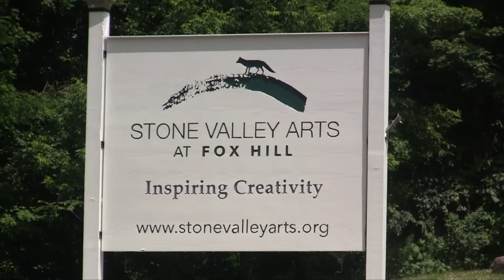Stone Valley Arts Opening Reception Exposition of Women Painters: Courageous Dialogue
Stone Valley Arts Opening Reception - Exposition of Women Painters:  Courageous Dialogue.  Artists in this show are:  Fran Bull, Joan Curtis, Irene Cole, Rita Fuchsberg, Ruth Hamilton, Sandy Mayo, Mareva Millarc, Carolyn Shattuck, Dublin Durlier-Wilson